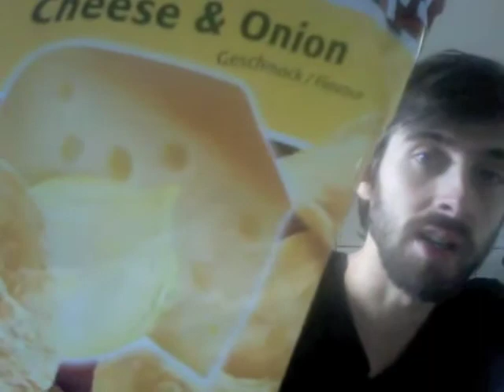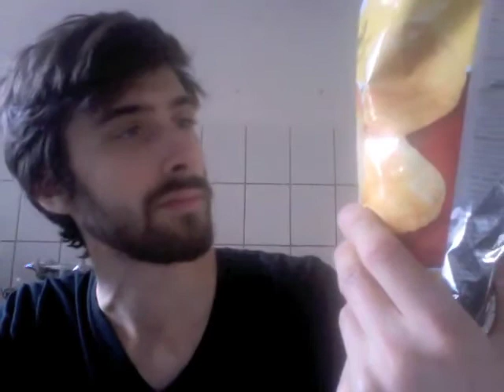Chip Review 13 - Lorenz Crunchips Cheese & Onion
Flavour enhancers are magic.

*Series originally created for Rebecca Lemire